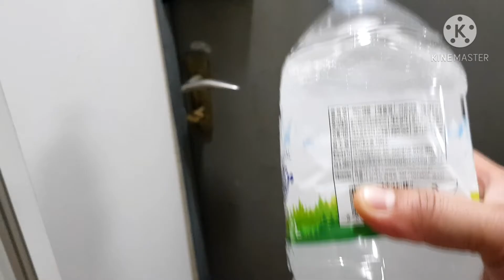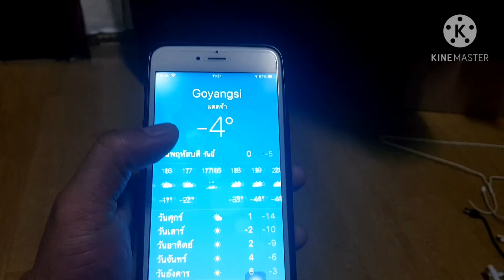จะเกิดอะไรขึ้น!ทดลองเอาขวดน้ำร้อน ไปตั้งไว้ข้างนอก ในช่วงอากาศติดลบ-11องศา ในเกาหลีใต้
จะเกิดอะไรขึ้น!ทดลองเอาขวดน้ำร้อนไปตั้งไว้ข้างนอกในเกาหลีใต้ ในช่วงอากาศติดลบ-11องศา จะมีปฏิกิริยายังไง ไปดูกันครับว่าเมื่อน้ำร้อนเจอกับจุดเยือกแข็ง เป็นเวลานานนับ10ชม.จะทนได้ไหม
คิดดูแล้วกันว่าถ้าเราไปอยู่่่่่ข้างนอกนานขนาดนั้นจะเป็นยังไง